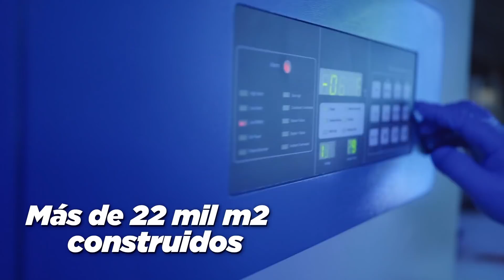En la sede De la Patagonia te estamos esperando!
En la Universidad Sebastián contamos con Becas hasta 100% en matrícula y arancel.

¡Estudia en Puerto Montt!